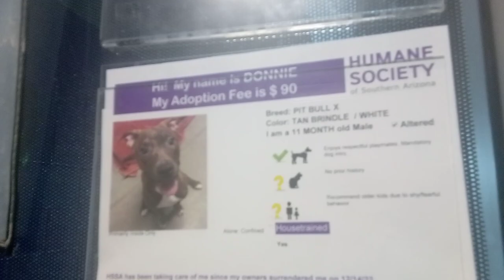Donnie 11 mos. Pet Id 922599 kennel big room HSSAZ shelter purely loved his hi-jinks & silliness 123